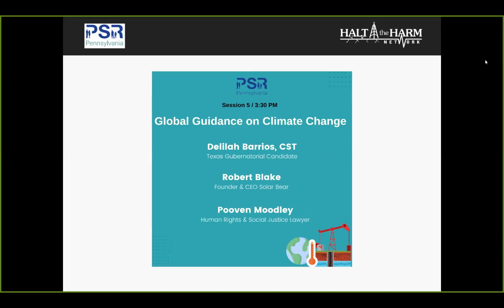Shifting Paradigms A Grassroots Response to Industry and Climate